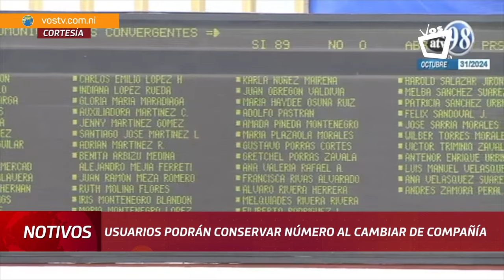Nicaragüenses podrán conservar su número telefónico si se cambian de compañía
La Ley entrará en vigencia en un plazo de un año, después de su publicación en La Gaceta, Diario Oficial.